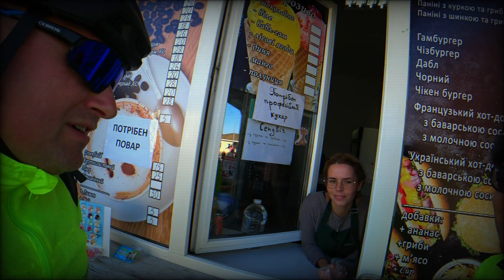Качанівка - крутяцьке місце. 😁Плямкаємо, чавкаємо на камеру - дуже цікаво.😁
Велоподорож до осінньої Качанівки. Новий формат каналу, велосипедів більше не буде.

0:00 - Промо
0:35 - Вступ
4:00 - Їдемо до с.Парафіївка
4:34 - Парафіївка купуємо булочки
5:30 - Їдемо в Качанівку
6:06 - Качанівка блукаємо по парку
9:50 - Обід
14:25 - Шукаємо гриби
16:15 - Качанівка палац
18:30 - Додому